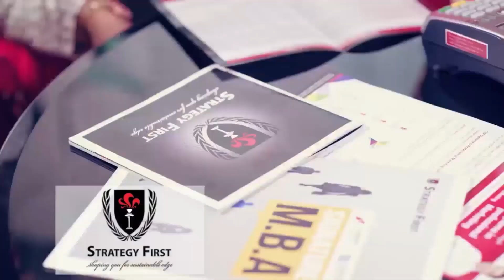ေသဆံုးျခင္းနဲ႔ ျပန္လည္ေမြးဖြားျခင္းကို ေဖာ္က်ဴးတဲ့ ရိုုးရာဓေလ႔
“ တစ္ကမၻာလံုးမွာ မီးရႈးမီးပန္းေတြပစ္ေပါက္ၿပီး  ႏွစ္သစ္ကူးကို ဆင္ႏြဲေနစဥ္မွာ  ထိုင္းႏိုင္ငံ ဘန္ေကာက္ၿမိဳ႕ ဆင္ေျခဖံုးတစ္ေနရာက ဘုရားေက်ာင္းတစ္ေက်ာင္းမွာေတာ့  ႐ုိးရာဓေလ့ကို သက္ဝင္ယံုၾကည္သူေတြဟာ ေခါင္းတလားေတြထဲကိုဝင္ေရာက္လဲေလ်ာင္းေနၾကပါတယ္။”